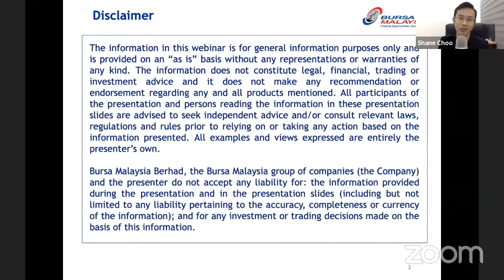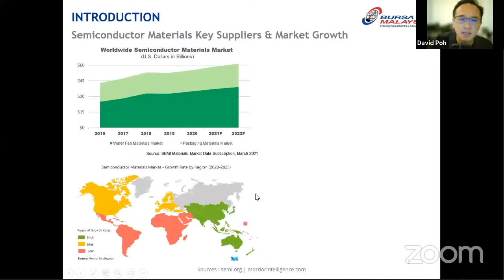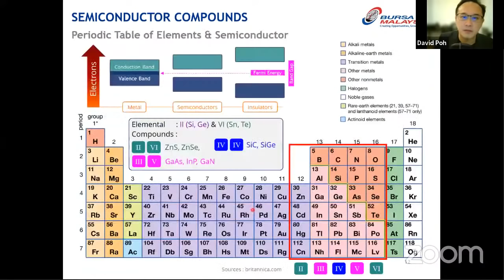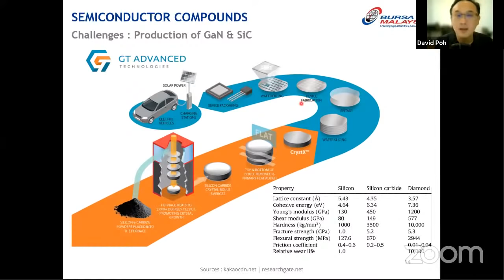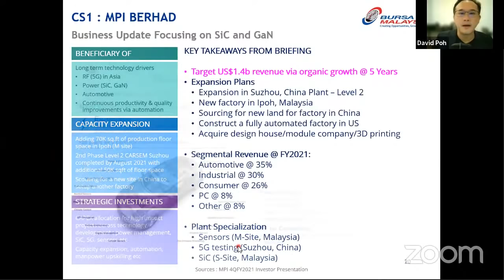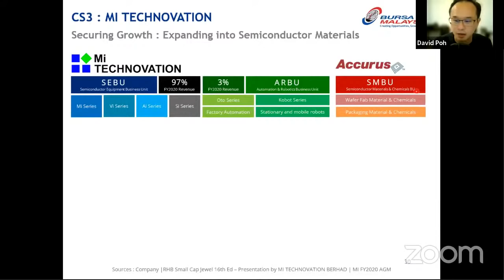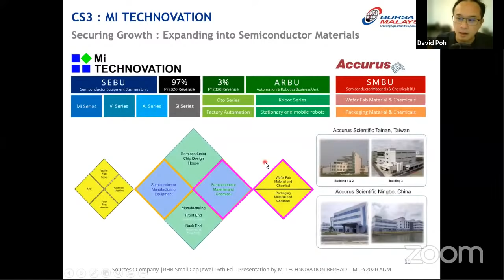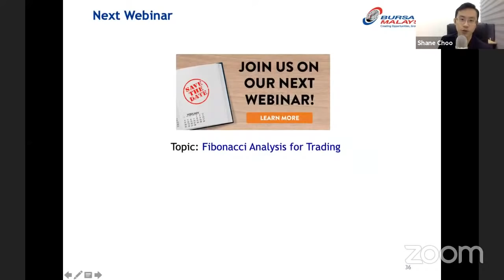Semiconductor Materials - Beyond the Silicon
The electrical and electronics (E&E) is an important industry in Malaysia that it contributes about 6.8% of our GDP and constitutes about 38% of our total exports. The semiconductor industry and supply chain are especially integral to our economy.

Malaysia is a leading hub for semiconductor’s assembly, test and packaging, and a growing destination for semiconductor equipment and toolmakers. There are a large number of Bursa listed companies that stand to benefit from the growth and evolution of the semiconductor industry.

Thus, in this Bursa Webinar, we will focus on dissecting the semiconductor materials. Join our webinar "Semiconductor Materials - Beyond the Silicon" so you can have a deep dive into the semiconductor materials and its supply chain.

In this 1.5-hr webinar, you'll learn:
✅ Introduction to Semiconductor Materials
✅ III-V Compounds : The Next Big Trend in Power Electronics
✅ Soldering Materials: The Essential Packaging Alloy
✅ Case Studies on BURSA listed companies